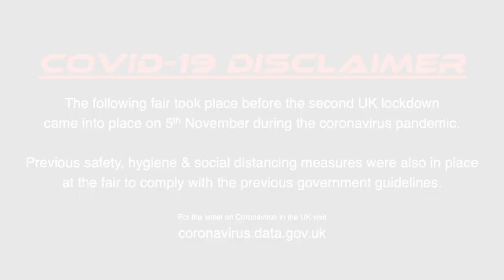Chop Shop - John Coneley @ Stonehouse Halloween Fun Fair 2020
Offride footage of John Coneley's "Chop Shop" Dodgems consisting of a Kolmax-Plus track & Bertazzon "New York" cars at Stonehouse Halloween Fun Fair 2020.

Held on the 24th October - 1st November on Oldends Lane of Stonehouse in Gloucestershire with John Coneley at lessee.